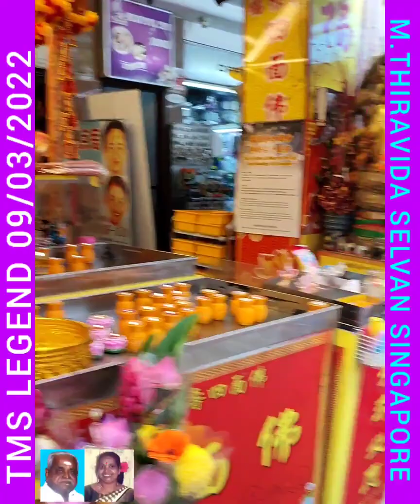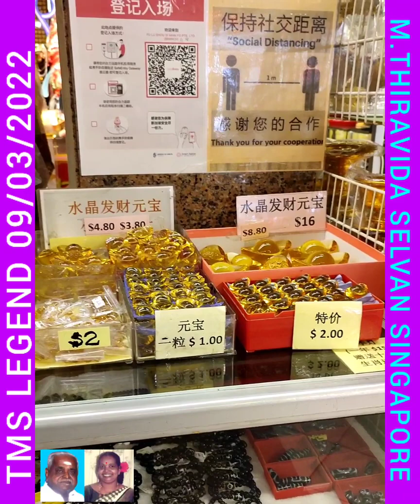sembanarkoil Ganesan TO Singapore VOL 6 March 09 2022